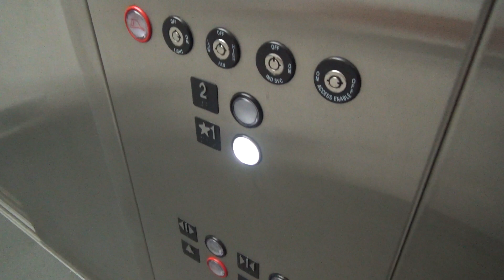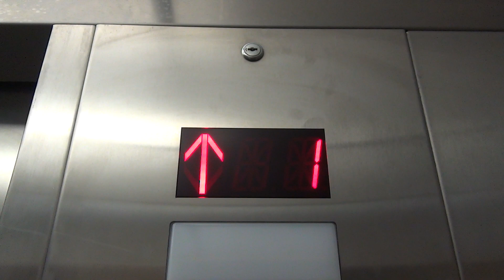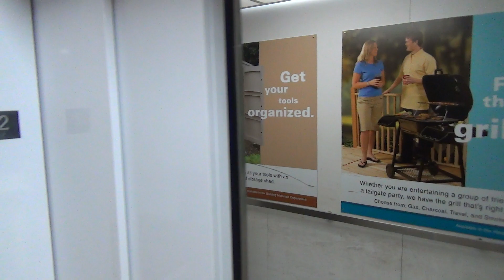Epic Motor! LOUD Abell Hydraulic Elevator @ Menards - Farmington, MO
(5-12-22) It has been a while since I have ridden the elevator at the Farmington Menards store, so let's see how it is doing in 2022! The first thing I noticed when riding this elevator is how insanely LOUD the door operator has become! I have never heard a door operator as loud as this one! Other than that, this elevator is pretty much the same as before with the epic motor and the innovation buttons.